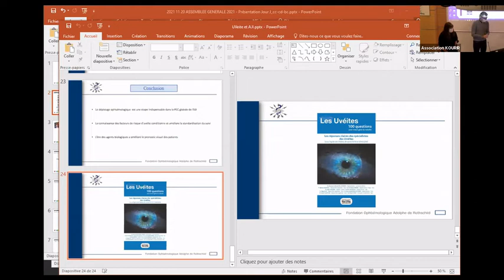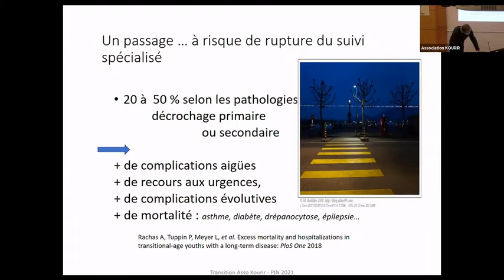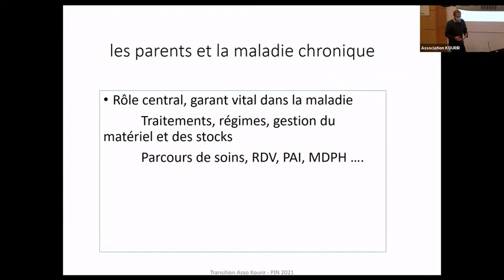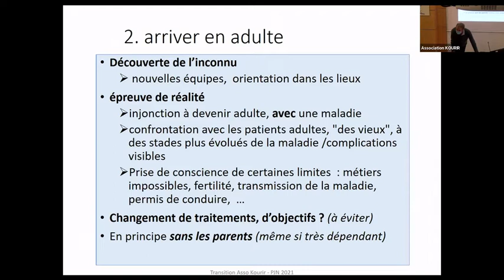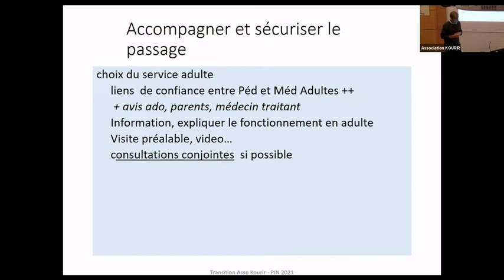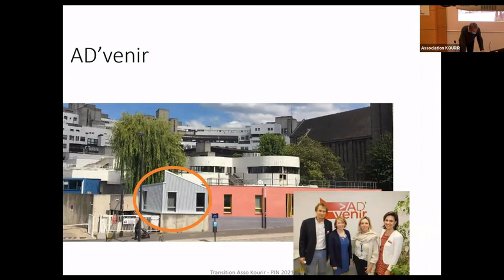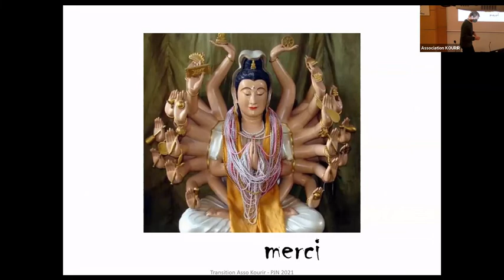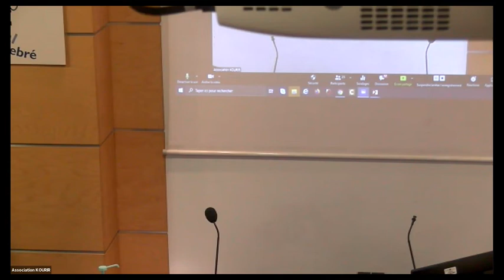La transition : passage de la pédiatrie aux services adultes dans l'AJI par le Dr P Jacquin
Conférence médicale KOURIR - assemblée générale KOURIR 2021
La transition : le passage de la pédiatrie aux services adultes dans l'AJI par le Dr P Jacquin